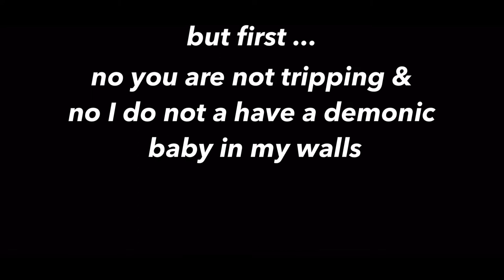my unpopular opinions, no nuance november edition! (lil baby v.s. yb, wendy’s, chipotle, etc.)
here’s my hot takes on no nuisance novemeber...

today I explored some unpopular opinions with a twist - it’s no nuisance november!

you want more content all around?

What’s up guys it’s Jim and welcome back to my corner of the INTERNETTTT! Thank you for tuning in for another week of me! I’m Jimmie Henderson, a rising college freshman , class of ‘25. Again, thank you for tuning in!